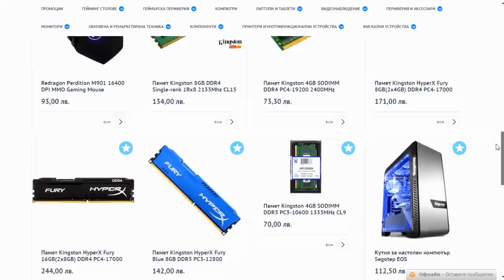SUPER SECRET SETTINGS KILL CHALLENGE! | Minecraft: SkyWars #30 (Daily)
►Ако се нуждаете от перферия или компютър, посетете използвайте промо код MCBG за 5% отстъпка!

►Софтуери и периферия!
•Снимам с: Action!
•Обработвам с: Sony Vegas Pro 13
•Микрофон с който записвам: Condenser Microphone BM-700
•Слушалки които използвам: Zalman ZM-HPS200
•Мишка която използвам: Hama uRage Illuminated
•Клавиатура която използвам: Redragon Harpe

►Социална медия!

►PC Характеристики!
•Процесор: Intel(R) Core(TM) i5-4200M CPU @ 2.50GHz
•Видео Карта: NVIDIA GeForce GT 740M
•Рам памет: 4GB
•Операционна система: Windows 7 Ultimate, 64bit

►Дизайнер!